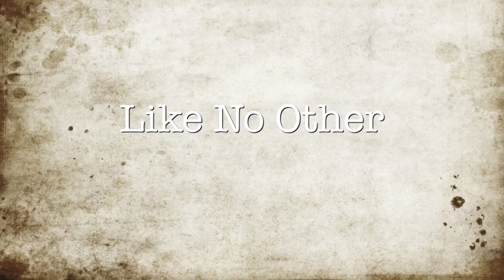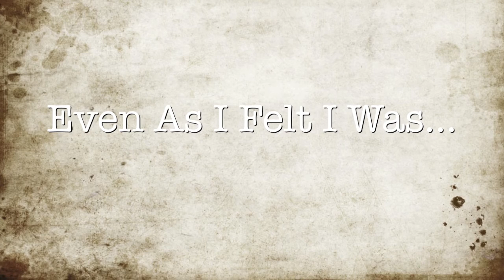Here I Stand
By Timothy Lee Conley
USC MCM 2011